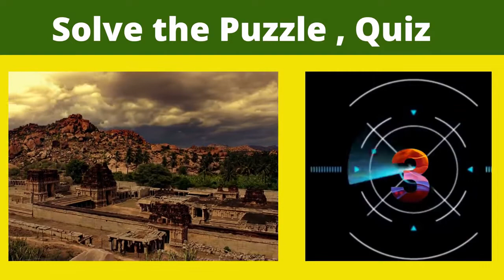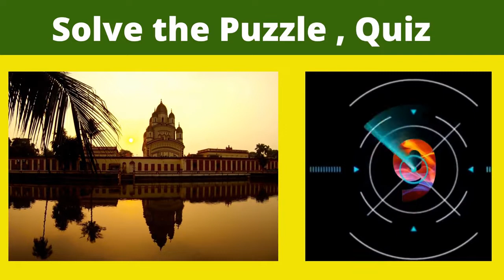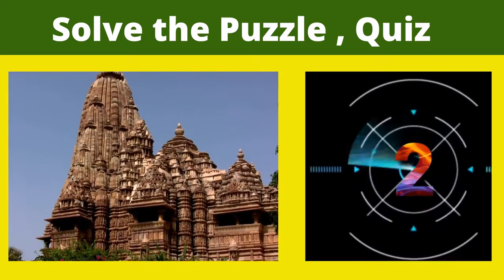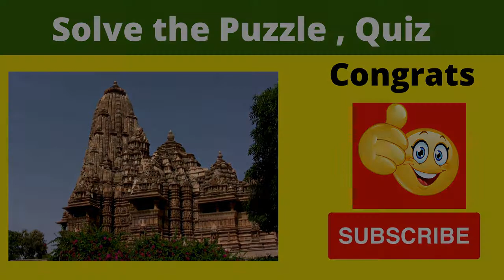Guess these Famous Temples in India | Trending Places to see in 2022